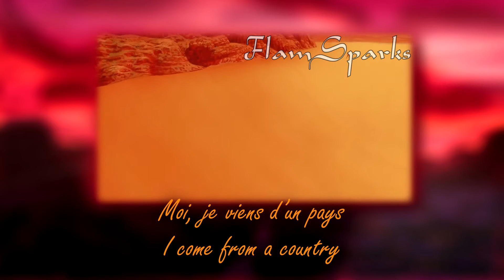Arabian Nights (EU French) Lyrics & Translation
Have I already said I love Philippe Videcoq? Sure I have, and here I confirm it once again.
The version of the song I uploaded is the second one, where (as far as I can hear) only the usual couple of lines were changed, while the rest of the song (both the lyrics and interpretation) remained the same (I guess they used the same recording of the first dub, where only those few lines were re-dubbed).

Keep in mind that in French, the book "Arabian nights" is only known by the name "One thousand and one nights" ("Les Mille et Une Nuits"). Therefore, the title "Arabia nights" does not quote the book title.

Title: Nuits d'Arabie (Arabia nights)
Soloist: Bernard Alane